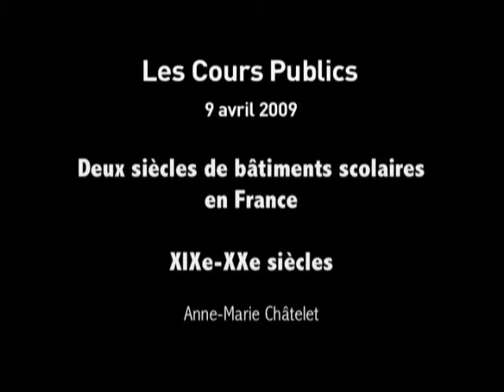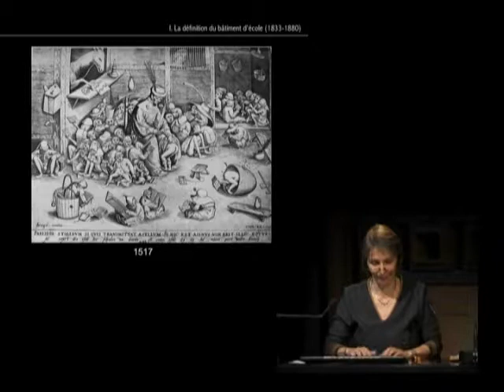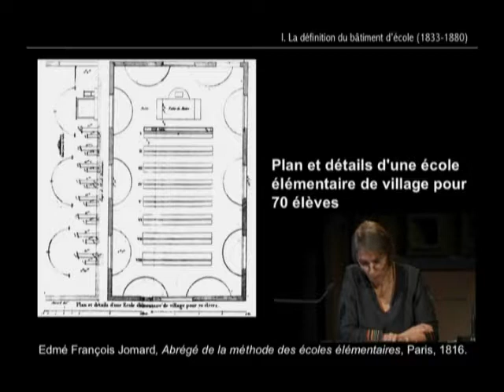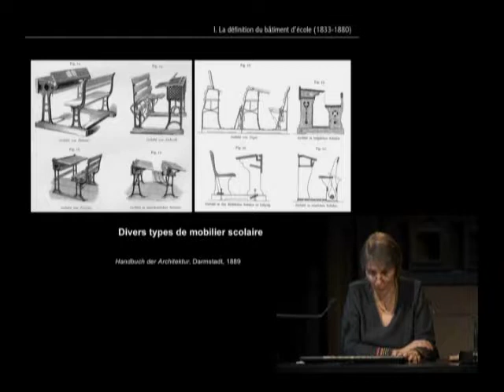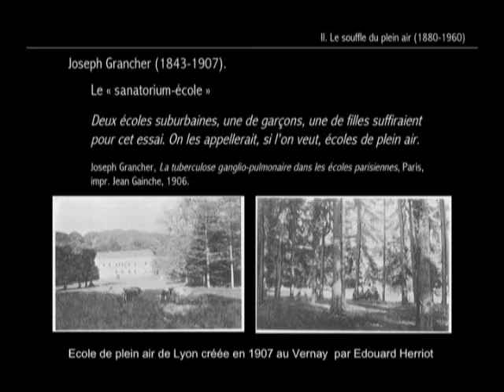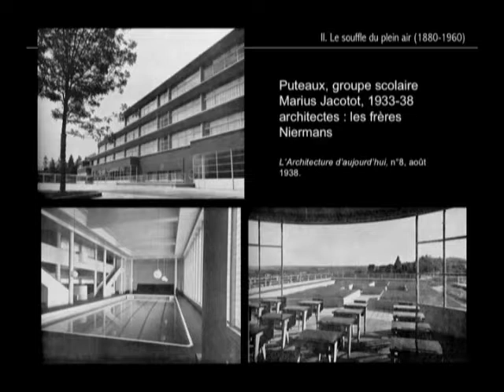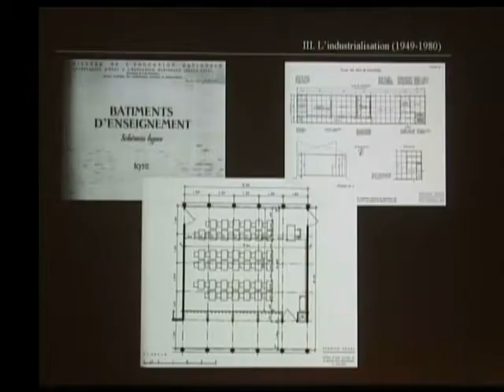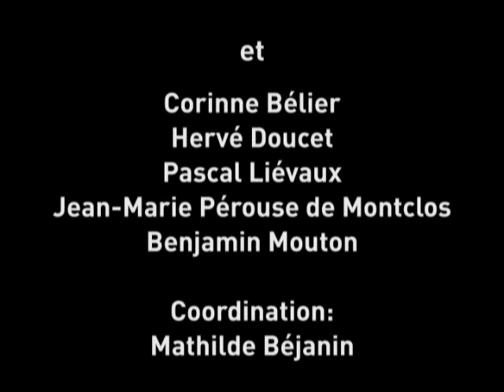17. Deux siècles de bâtiments scolaires en France (XIXe-XXe siècles)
Anne-Marie Châtelet, architecte, professeur d'histoire et de culture architecturales à l'Ecole d'architecture de Versailles

Avant de devenir un bâtiment spécifique, l'école a longtemps été une institution résumée à un instituteur professant dans des locaux quelconques. C'est dans le courant du XIXe siècle, au fil de débats pédagogiques opposant les tenants du mode mutuel et ceux de la méthode simultanée, que l'espace scolaire a été défini.